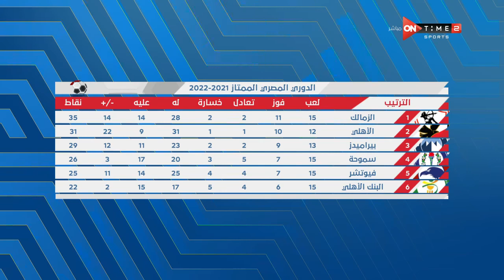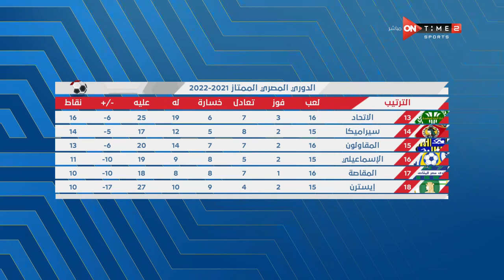ستاد مصر - موقف بيراميدز وسيراميكا كليوباترا قبل مواجهة الفريقين بالدوري اليوم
الاستوديو التحليلي لمباراة